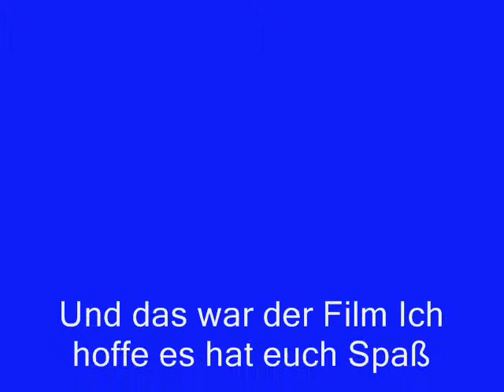Film 2009 18 10 09